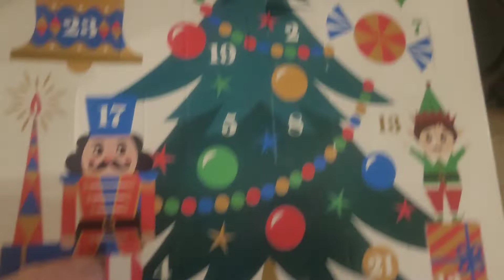vlogmas days 4 + 5 *tree decor*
merry vlogmas season besties! hope you are enjoying the 🎄Christmas🎄 season! in this video I just talk to you guys and we look at my tree

☆ SOCIALS ☆
PopJam: @PrincessGo125
B612: @princessgo125

☆ MUSIC ☆ (all music not owned by me)

Christmas by Official Sound Studio

☆ FAQ ☆
name?→Paige
grade?→8th
age? →13
editing software→capcut+inshot
sub goal→800 by Christmas!

☆remember to sleigh the day, stay positive, and be happy☆